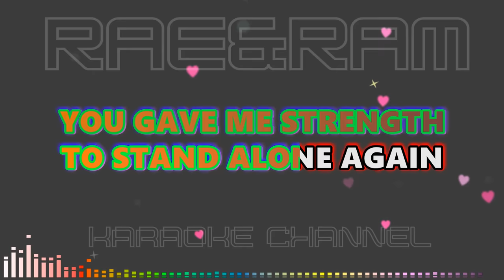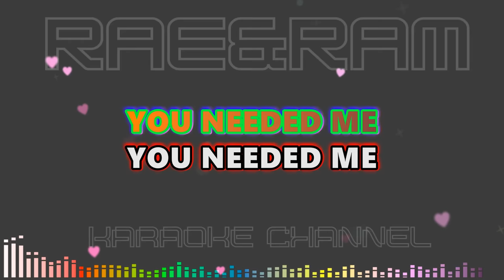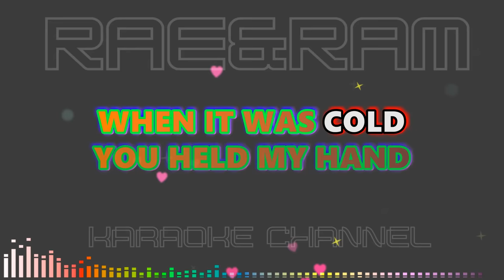You Needed Me [ Anne Murray ] 2K Karaoke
Music
SONG
You Needed Me
ARTIST
Rae&Ram Karaoke
LICENSES
LatinAutor, Warner Chappell, LatinAutorPerf, LatinAutor - Warner Chappell, UNIAO BRASILEIRA DE EDITORAS DE MUSICA - UBEM, Audiam (Publishing), and PEDL

❤️ Hit The THANKS Button In Any Videos!
 ❤️  (PH) The AirAsia Fly Fest PISO SALE

Enjoy Singing!